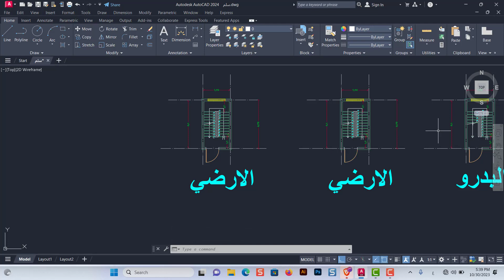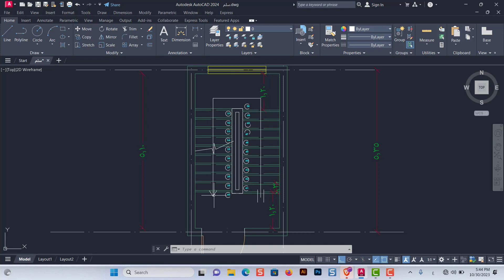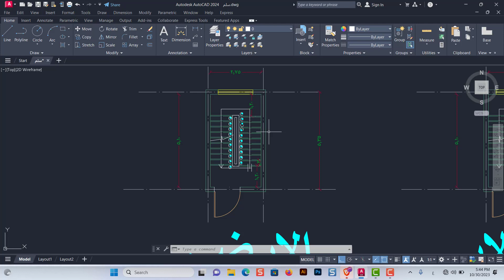Autocad | خطوات تصميم سلم في برنامج الاتوكاد | سلم الدورالمتكرر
في هذا الفيديو، ستجد شرحاً شاملاً حول كيفية تصميم سلم الدور المتكرر باستخدام برنامج AutoCAD. يتميز الفيديو بالخطوات الواضحة والمعلومات المفصلة للمساعدة في فهم وتنفيذ عملية تصميم السلم بسهولة. إليك وصف محتوى الفيديو:

المقدمة: يبدأ الفيديو بمقدمة تقدم للمشاهدين نظرة عامة عن محتوى الفيديو والأهداف المتوقعة.

تهيئة البيئة: يشرح الفيديو كيفية إعداد بيئة الرسم في AutoCAD بالطريقة الصحيحة، بما في ذلك تعيين وحدات القياس وتحديد الطبقات.

رسم الخطوط الرئيسية: يتم شرح كيفية رسم الخطوط الرئيسية التي تشكل هيكل السلم، وذلك بتحديد النقاط الرئيسية ورسم الخطوط العامة للسلم.

إضافة التفاصيل: يشرح الفيديو كيفية إضافة التفاصيل إلى السلم، مثل الدرج والأماكن التي يتصل بها والأبعاد.

تكرار الدور: يُظهر الفيديو كيفية استخدام أدوات AutoCAD لنسخ وتكرار الدور المرسوم بسرعة وبدقة.

تعديل وتخصيص: يشرح الفيديو كيفية تعديل وتخصيص السلم بما يناسب احتياجات المشروع المحددة.

التصدير والاستخدام: يتناول الفيديو كيفية تصدير السلم النهائي إلى ملف مناسب للطباعة أو الاستخدام في مشروع البناء.

الختام: يُختتم الفيديو بملخص للخطوات الرئيسية وتشجيع المشاهدين على تجربة رسم سلم الدور المتكرر بأنفسهم.

هذا الفيديو يعتبر مصدرًا قيمًا للمهندسين المعماريين والمصممين الداخليين الذين يسعون لتعلم كيفية استخدام AutoCAD لتصميم سلم الدور المتكرر بشكل دقيق واحترافي.
Autocad | كيفية رسم سلم في برنامج الاتوكاد | سلم الدور الارضي
Autocad | طريقة رسم سلم في برنامج الاتوكاد Autocad | طريقة رسم سلم قلبتين في برنامج الاتوكاد (cad) | 18 Autocad | طريقة رسم سلم ثلاث قلبات في برنامج الاتوكاد (cad)
في برنامج AutoCAD، يمكنك رسم السلالم باستخدام أدوات الرسم المختلفة المتاحة. هنا هو شرح لكيفية رسم سلم بسيط في AutoCAD:قم بفتح برنامج AutoCAD وإنشاء ملف جديد.استخدم أداة "Line" (الخط) لرسم الخط الأفقي الأساسي للسلم. ابدأ من النقطة العلوية للسلم وحدد طول السلم الإجمالي.استخدم أداة "Line" مرة أخرى لرسم الخط الرأسي الذي يمثل ارتفاع الدرج. ابدأ من النقطة العلوية للسلم وحدد ارتفاع الدرج.لرسم الدرجات الأخرى، قم بتكرار الخطوات 2 و 3 بحيث تكون المسافة بين الدرجات متساوية.استخدم أداة "Line" لرسم الخطوط الأفقية التي تربط الدرجات. ابدأ من النقطة العلوية للدرجة السفلى وحدد نقطة الارتباط على الدرجة العلوية التالية.لإضافة الدعم الجانبي للسلم، استخدم أداة "Line" لرسم خطوط عمودية بجانب السلم. ابدأ من النقطة العلوية للسلم وحدد طول الخط العمودي.قد تحتاج أيضًا لرسم خطوط أفقية إضافية للدعم الجانبي بواسطة أداة "Line".بعد رسم جميع الخطوط اللازمة للسلم، يمكنك مسح الخطوط الزائدة والغير مطلوبة باستخدام أداة "Erase" (المسح).في نهاية العمل، يمكنك تعيين الألوان والخصائص الأخرى للسلم وحفظ الملف.ما عليك سوى الانتساب إلى هذه القناة للاستفادة من المزايا اتوكاد الاتوكاد كاد برنامج_الاتوكاد تعليم_اتوكاد تعليم_اتوكاد_2020 تعليم_اتوكاد_2022 شرح_اتوكاد كورس_اتوكاد دورة_اتوكادautocad autocad3d# autocad2d# autocaddrawing#autocadarchitecture#autocadfiles# autocadymanicia# autocad2010#autocadartist# autocaddrawings# autocader# autocadtangerang#احمد_يوسف المهندس_الخطاط المهندس_الخطاط رسم_في_الاتوكاد المهندس_الخطاط رسم_سلم_ثلاث_قلبات _في_الاتوكاد#المهندس_الخطاط#رسم_سلم_قلبتين _في_الاتوكاد